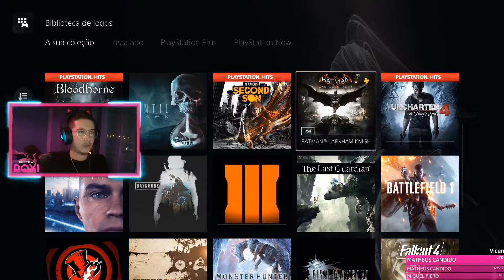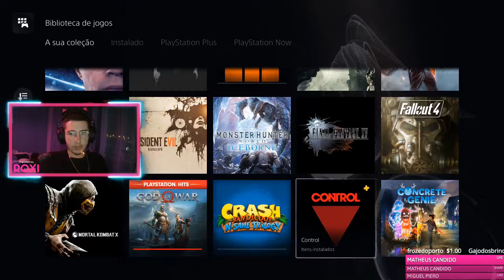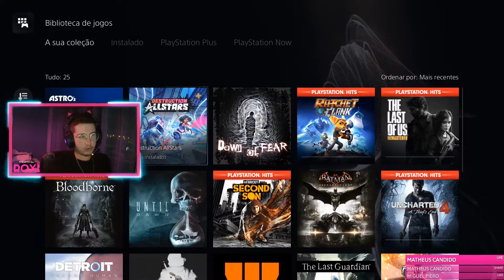Astro's Playroom gameplay 60fps Playstation5 - PT & BR